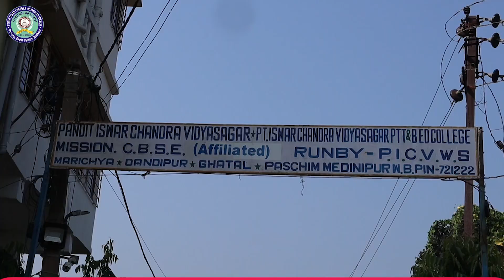সামার প্রজেক্টের মাধ্যমে দূষণমুক্ত সমাজ গড়ার লক্ষ্য বৈদ্যবাটি বনমালী মুখার্জী ইনস্টিটিউশনের।—